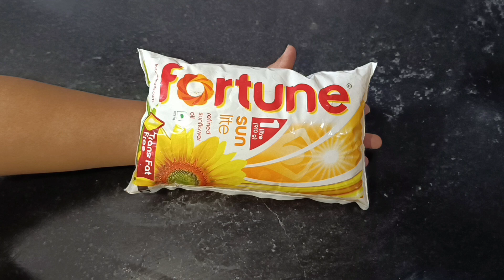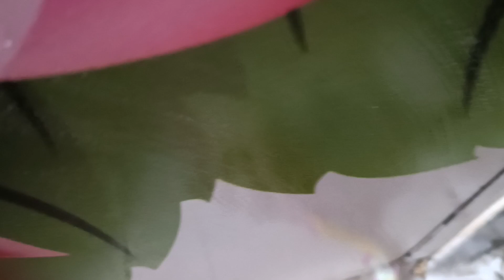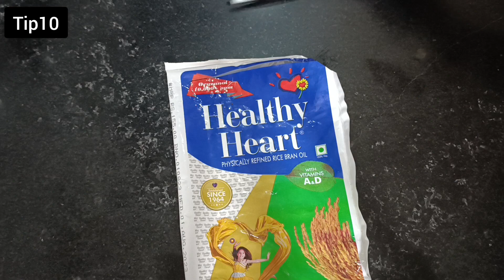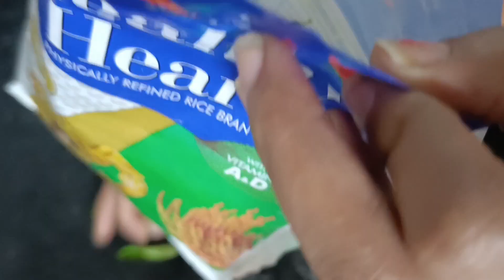👉కలలో కూడా ఊహించి ఉండరు ఈటిప్స్ ఇంత బాగా పనిచేస్తాయి అని😱|10Useful Hacks|money saving tips|tricks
in Telugu కలలో కూడా ఊహించలేదు ఈ టిప్స్ ఇంత బాగా పనిచేస్తాయి అని 😱usefulkitchentips in telugu|time saving tip|useful kitchen tips|chitkaalu in Telugu